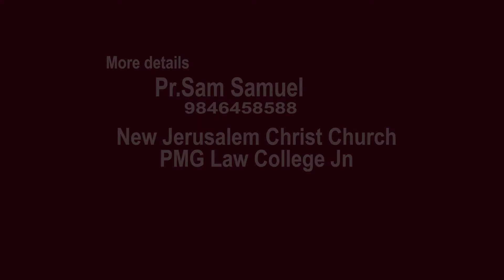First love 02